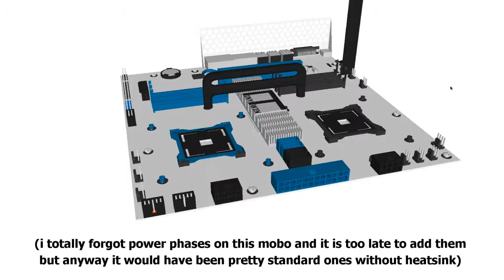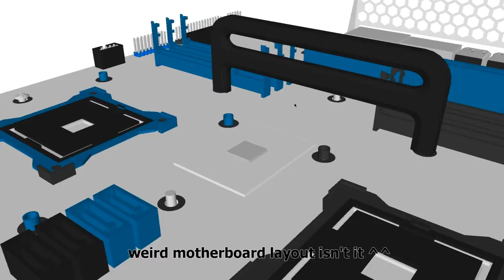3DNag TinyTwin motherboard idea